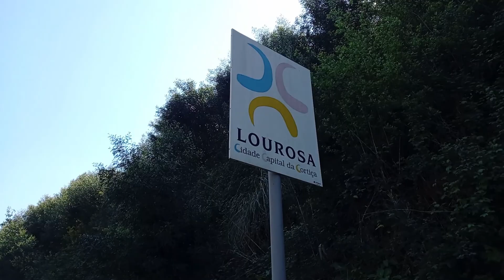Cidade de Lourosa/ City of Lourosa | Portugal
Vídeo sobre a cidade de Lourosa em Portugal